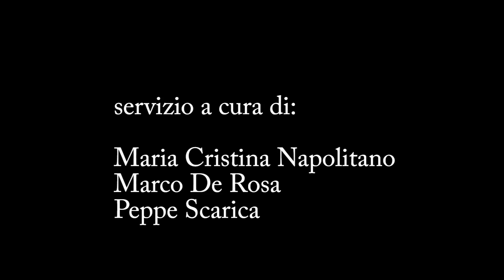folklore candelora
Centinaia di persone al Santuario di Montevergine per la Candelora, una festa che si divide tra folklore e fede